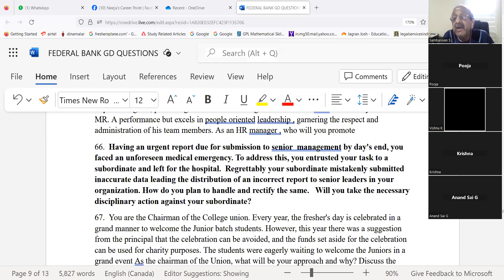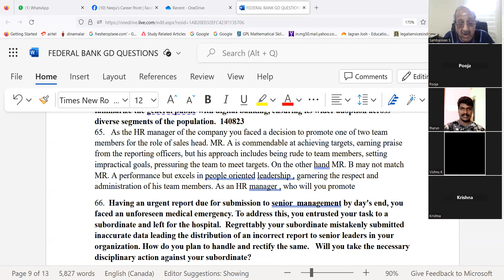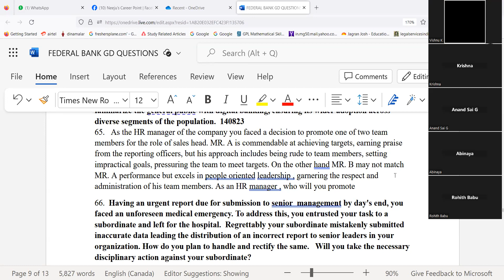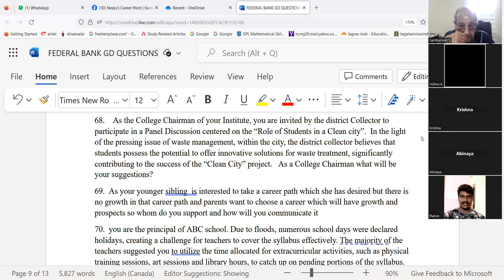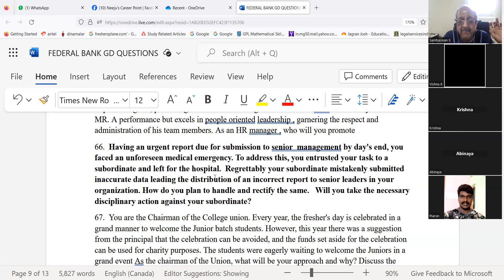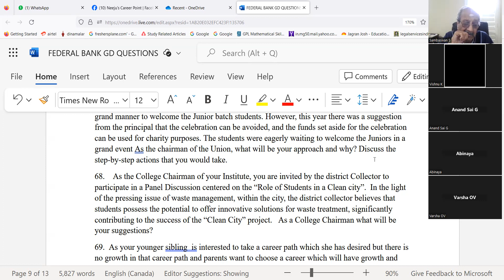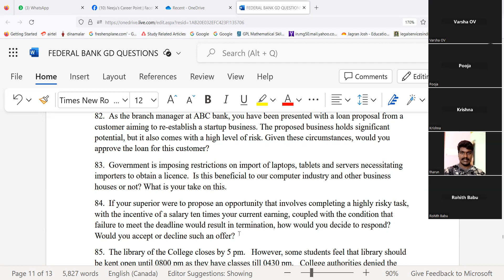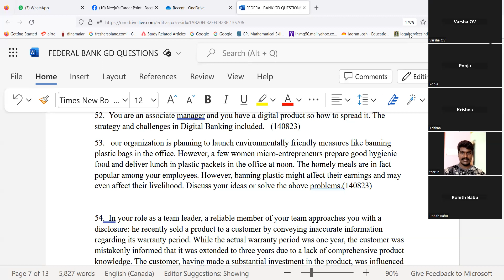FEDERAL BANK G.D. 191123 66,67,68 NOT SHARED